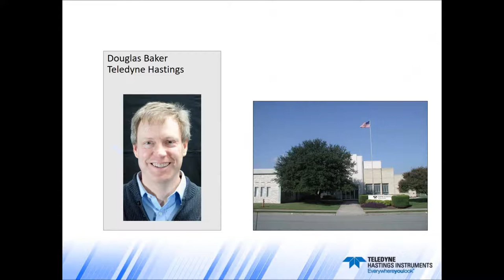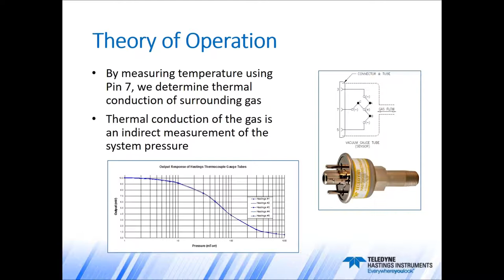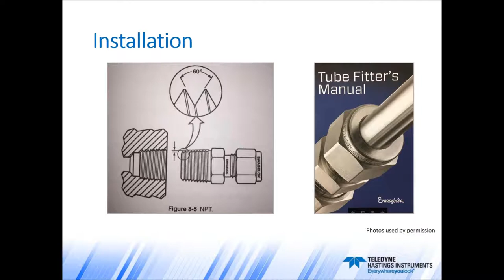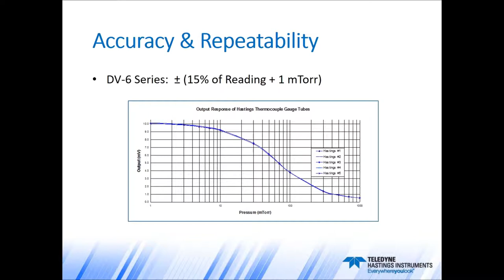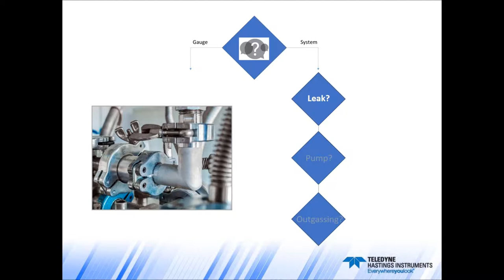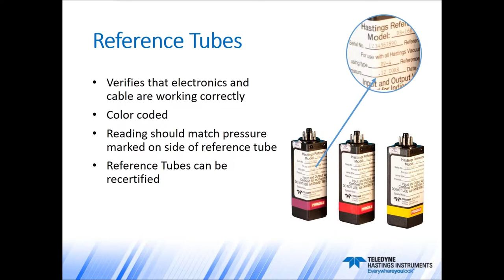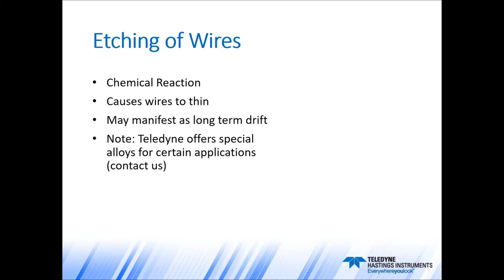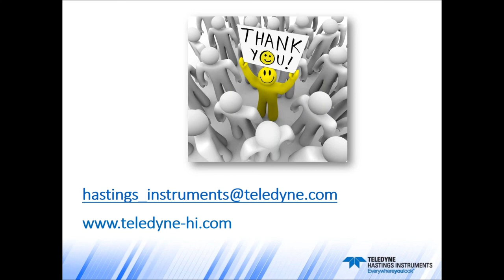Teledyne Hastings Operation Best Practices and Troubleshooting of Thermocouple Vacuum Gauges Webinar